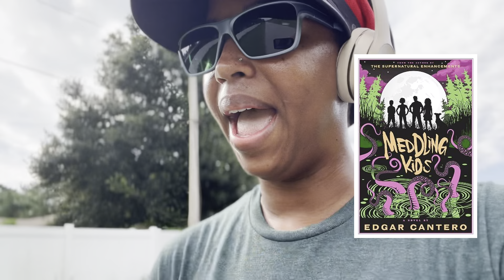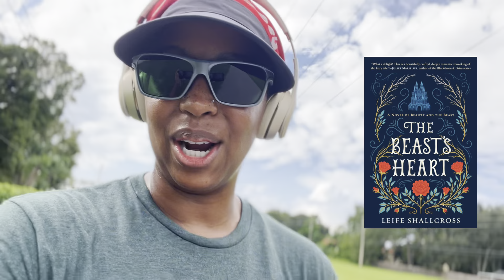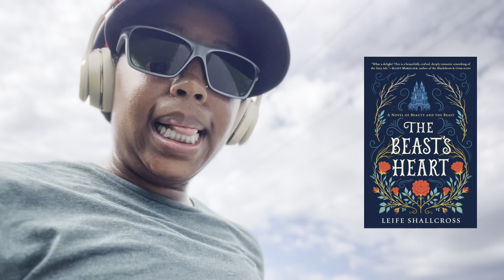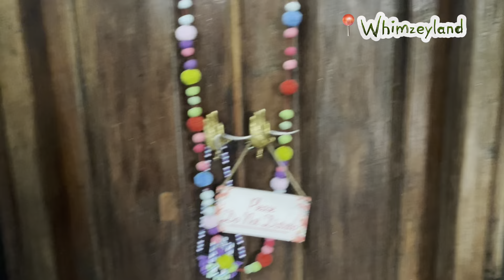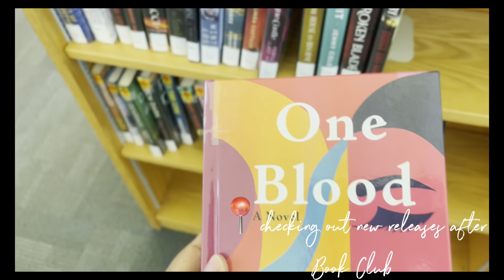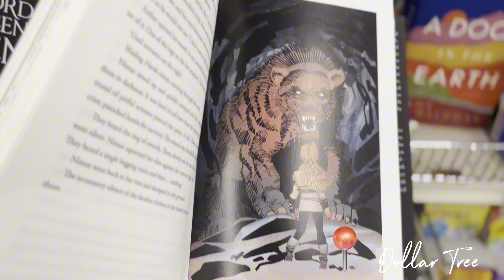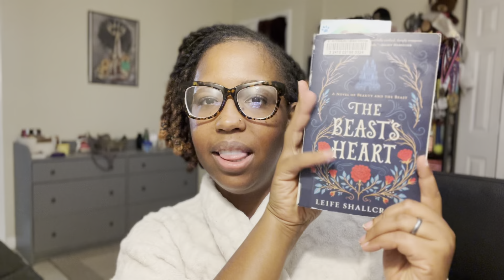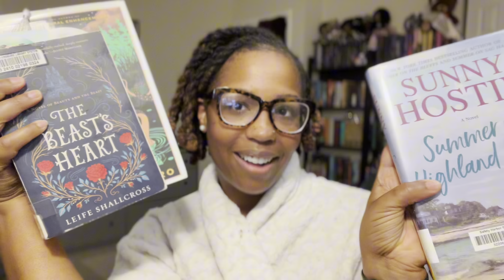Bookish VLOG| Spend a weekend w me while having 💰troubles| book club, cousin time, free fun, reading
Chile. Gone 'head and join Fetch to earn points towards Gift cards and you can get more BBW and Books🤪

Follow me on Goodreads at Shante Norton.
Purchase my book "Where are We Going to Go" on Amazon
Link to my Book Wishlist

Link to Amazon Wishlist

Link to my Unhaul projects